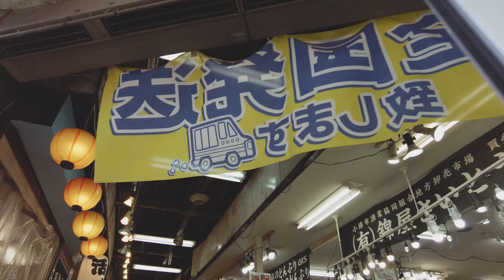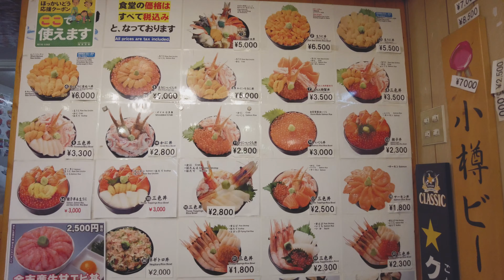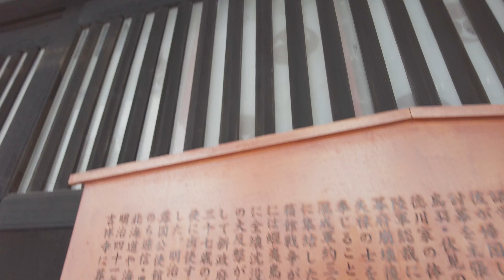LA MEILLEURE IMMERSION JAPONAISE 🤩🍣🍶 ⎮Japon Ep#12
Merci d'avoir pris le temps de regarder cette vidéo et d'être déscendu sur cette desciption ! N'hésite pas à commenter si tu as des idées ou un retour à faire sur mon travail.

Musiques :
- Outro : Composition de Xavier Loche